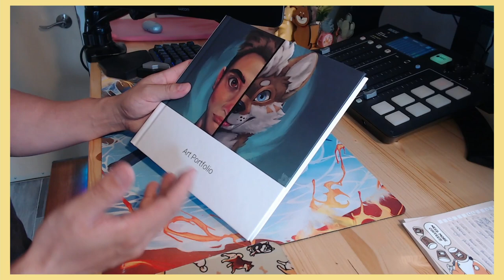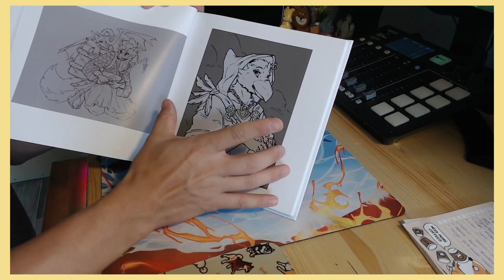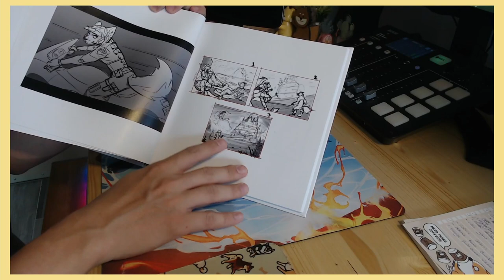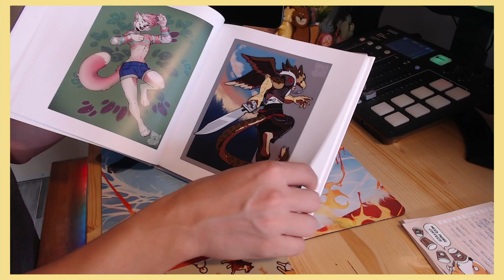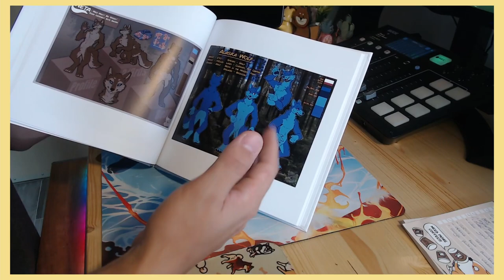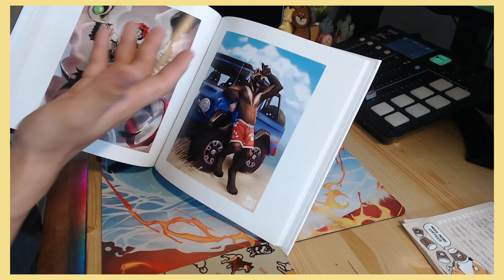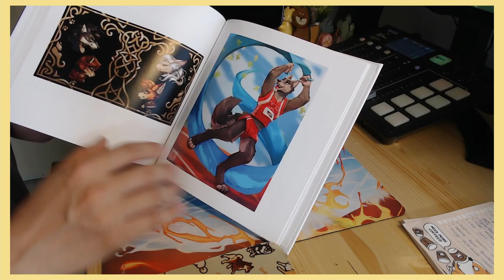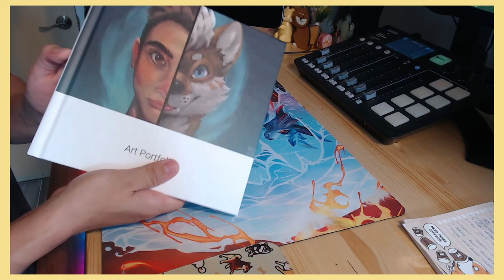Portfolio Photo Book Idea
Here's  a simple a easy way I found to make an art portfolio.